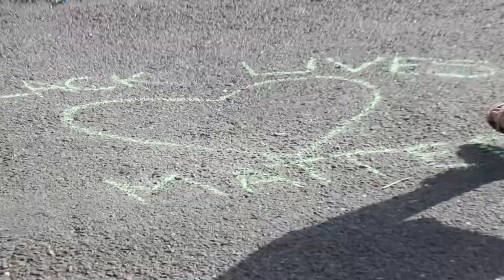Wake Up Call to Oakland City Council Member Gallo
Oakland coalition march on City Councilmembers’ homes to DefundOPD

On the morning of 6/15/2020, Oakland activists held a series of coordinated actions to “wake-up” City Councilmembers at their homes and demand that they DefundOPD and DefendBlackLife. CURYJ was in front of City Council Member Gallo's home at 7 am to wake him up with Danzante Azteca de Oakland, a norteño banda, pan dulce, y cafecito. In response, Gallo committed to cutting OPD by $150 million and reinvesting that in the community. We were there with our allies at the Ella Baker Center, Oakland Rising, Asians for Black Lives, Mujeres Unidas y Activas, and District 5 community members.

The actions — featuring marches, caravans, mural painting, and live music — called on Councilmembers Noel Gallo, Dan Kalb, and Loren Taylor to defund the violent and corrupt Oakland Police Department by at least 50% and reinvest in Black and Brown communities during the Council’s mid-cycle budget review happening this month.